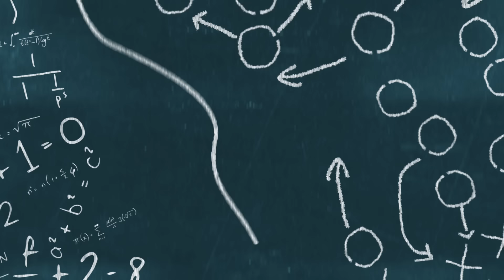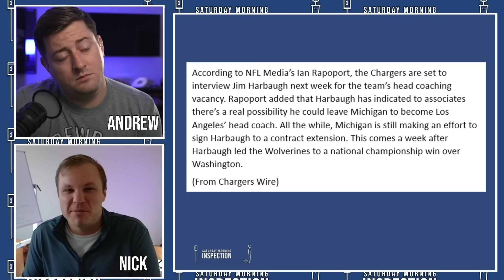Chargers Are About To Pull Off An INCREDIBLE Move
The Los Angeles Chargers are closing in on pulling off the biggest move of the offseason. The Chargers appear like they are going to get the best coach available. There were rumors that the Chargers wouldn't pull it off but it looks like LA will get it done. Fans of the Los Angeles Chargers should be excited by this news.